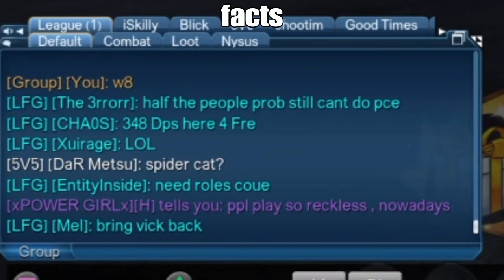DCUO: Clutching FRE and ISE LastBoss